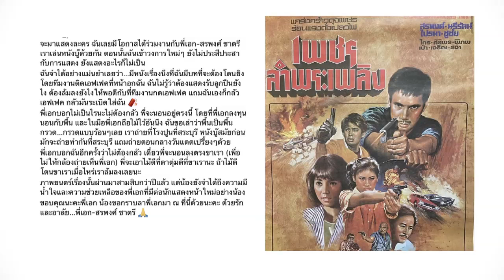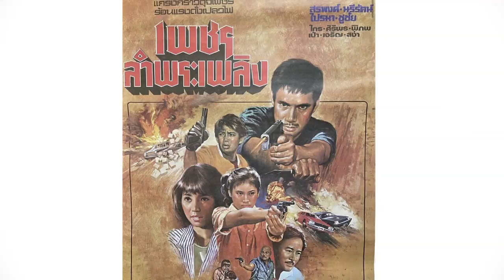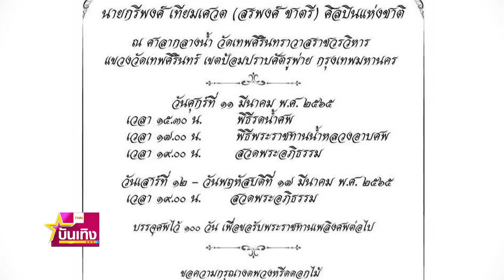อาลัย "สรพงศ์ ชาตรี" คนบันเทิงยกย่องครูผู้เป็นต้นแบบในวงการ | TNN บันเทิง